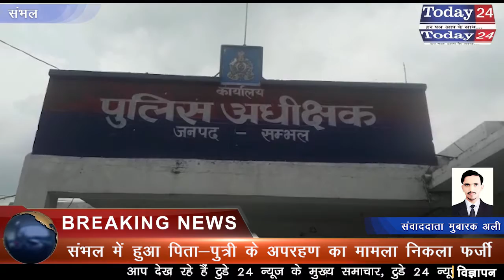संभल में हुआ पिता-पुत्री के अपरहण का मामला निकला फर्जी | Today24